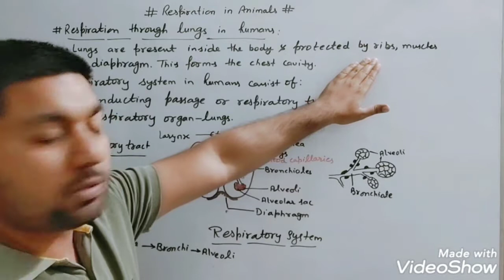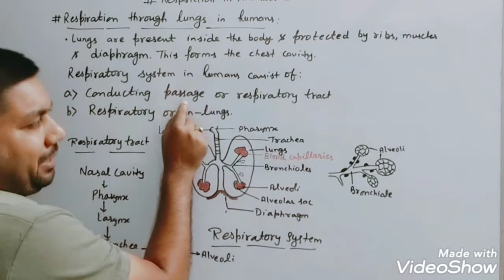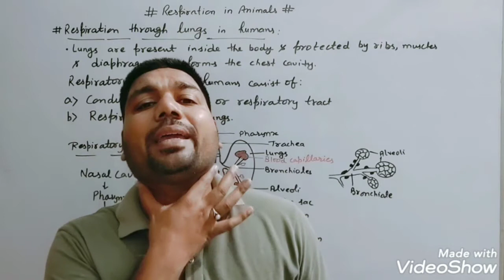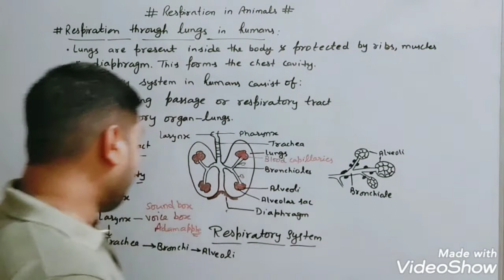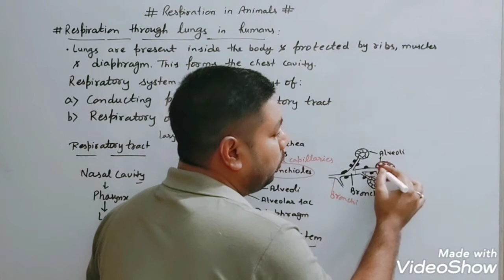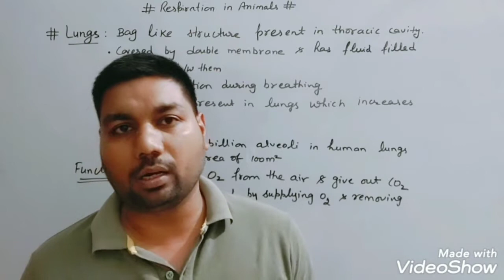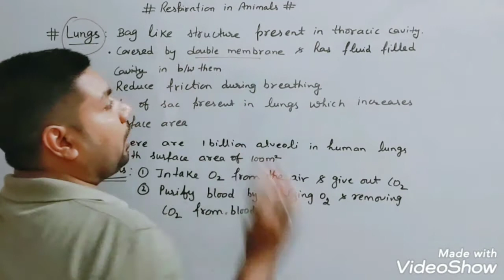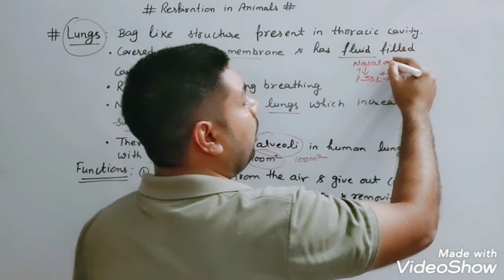Respiration in Human Beings#Lungs#Class 10#Respiration